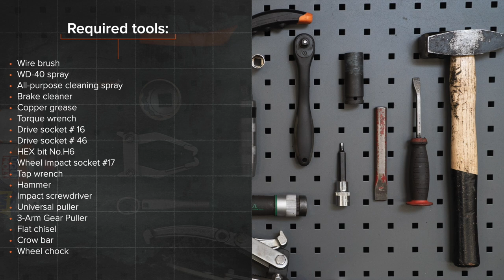Hvordan bytte fremme hjullager der på BMW E36 [AUTODOC-VIDEOLEKSJONER]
Hvordan bytte fremme hjullager / fremme hjullagersett på BMW 3 (E36) 2.5 Sedan 1990–1998 [AUTODOC-VIDEOLEKSJONER]

Hjullager til kjøretøyet BMW 3 Convertible (E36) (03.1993–04.1999) / BMW 3 Coupe (E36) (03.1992–04.1999) / BMW 3 Touring (E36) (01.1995–10.1999) / BMW Z3 Coupe (E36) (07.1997–06.2003) / BMW Z3 Roadster (E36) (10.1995–01.2003) bør som regel erstattes i én og samme prosedyre. Det er imidlertid noen små forskjeller, på grunn av spesifikke egenskaper ved kjøretøyets design.

0:00 — BMW E36 – hjullager / hjullagersett: trinn-for-trinn veiledning for utskifting
0:57 — Spre bremseklossene.
2:26 — Ta av hetten på mutteren til hjulnavet.
3:11 — Fjern hjulnavet sammen med lageret.
4:27 — Monter det nye hjulnavet med et lager.
5:42 — Stram bremsekalipperbraketten.